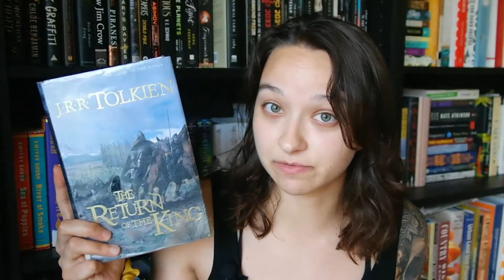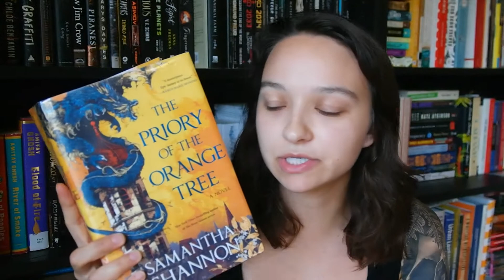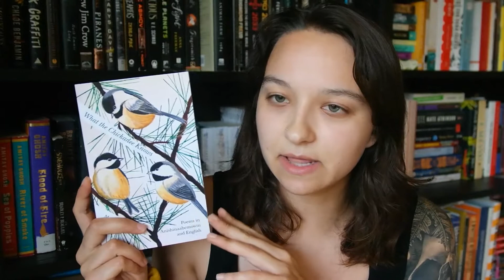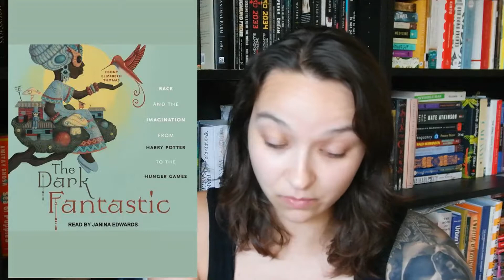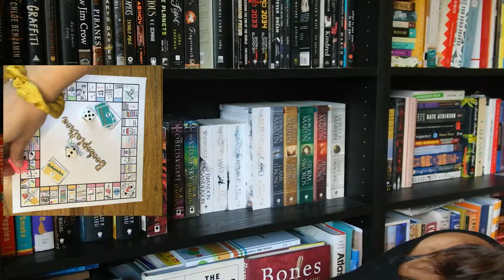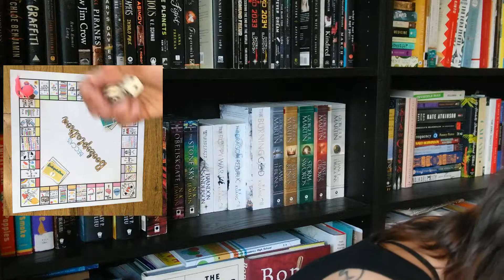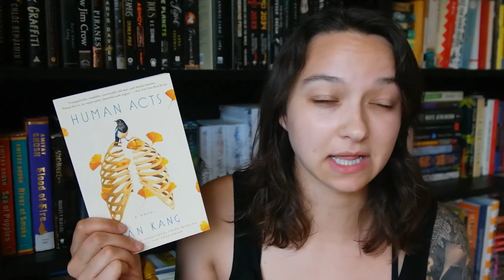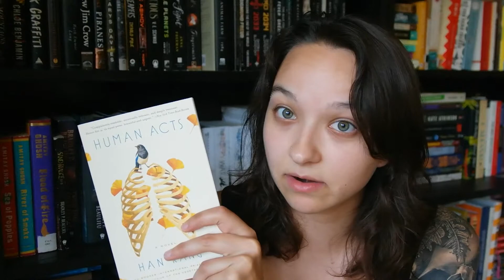September TBR Game featuring Bookoplathon and the Magical Readathon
Mariana:

Books Mentioned:
What the Chickadee Knows by Margaret Noodin
Rabbit Island by Elvira Navarro
The Ethnic Cleansing of Palestine by Ilan Pappe
What is Not Yours is Not Yours by Helen Oyeyemi
The Break by Katherena Vermette
Human Acts by Han Kang
The Return of the King by JRR Tolkien
Fugitive Telemetry by Martha Wells